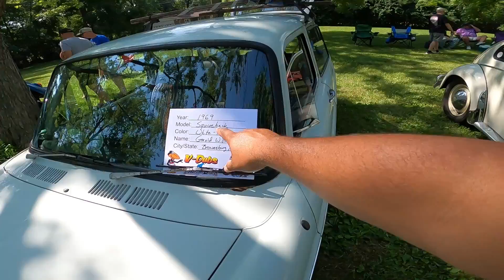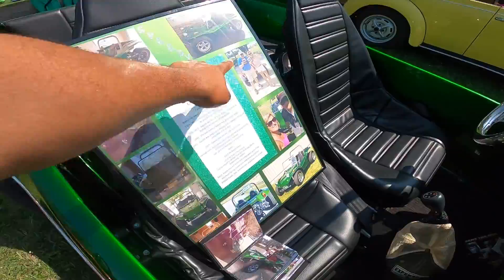INDIANA BEACH CAR SHOW DE VOCHOS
MUCHAS FELICIDADES MAX FERNANDEZ POR TU RECONOCIMIENTO.